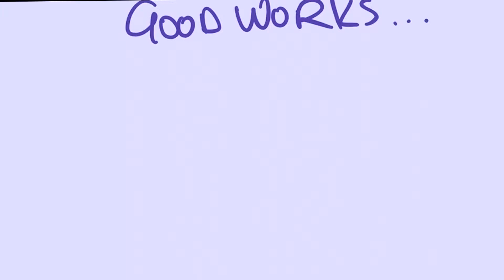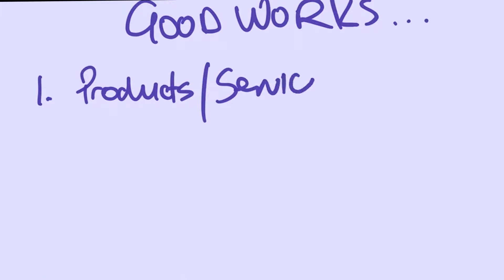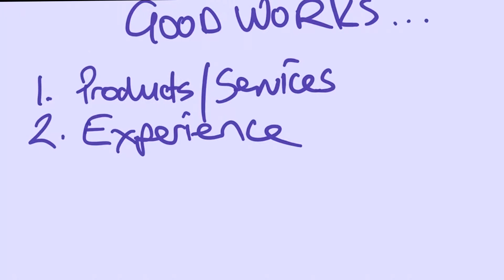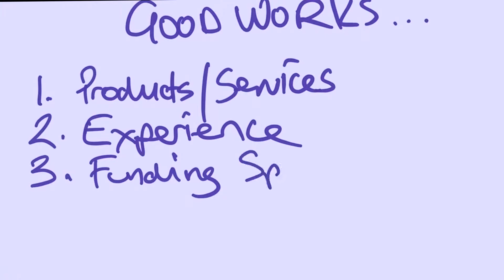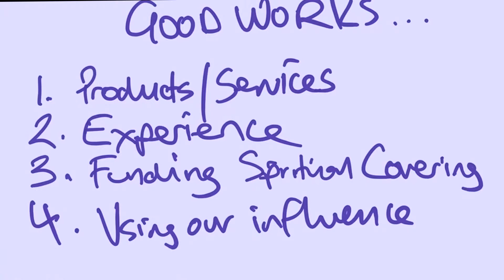Finding ways to do good works as a believer, in Business - Galatians 6:7-10 | Wez Hone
"This is an excerpt from the Kingdom Business TV **LIVE** with Wez Hone - Episode 030

In the Kingdom Business TV Podcast, Wez Hone brings together Christian principles and biblical teachings with highly practical business advice. Activating Christian entrepreneurs to change culture, build businesses, earn more than they need, and fund the Kingdom.

To watch live and have your questions answered, connect with Wez on Facebook...

FREE Resources...

Live events...